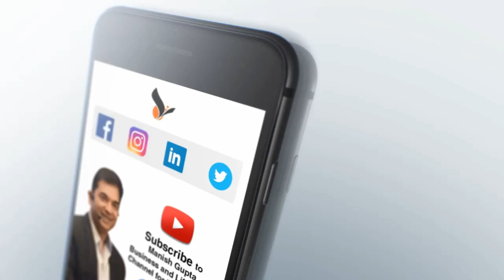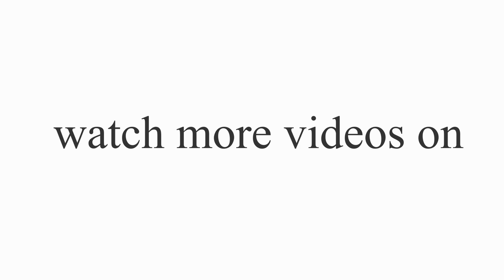How To Live An Upright Life By Mr.Manish Gupta|Business And Life Coach